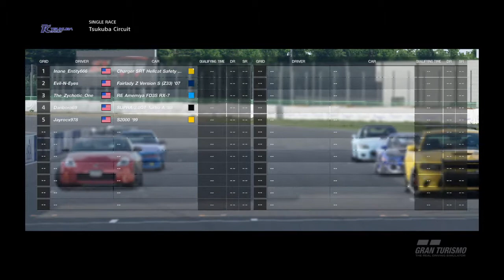Wild Driftmas party with the homies!!!! Tsukuba Curcuit gets me going every time.